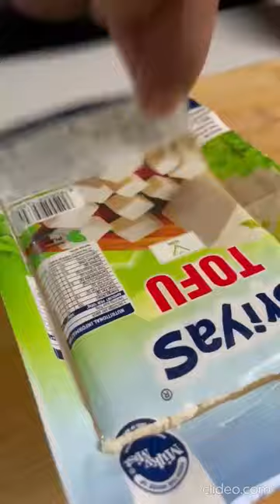Tofu Sandwich Asmr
3mukbang